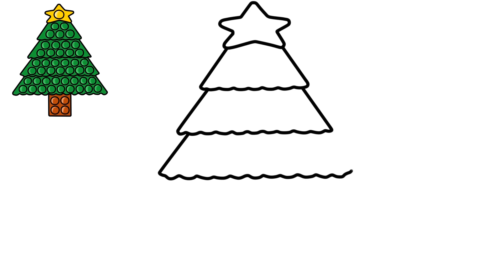How To Draw A CHRISTMAS Tree POP IT Toy - Merry Christmas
CHRISTMAS TREE POP IT TOY⤵️⤵️⤵️
🎅🎄HELP Art Drawers Christmas 👉BUY the E-Book😄👍 Learn to draw quickly and easily 📚
📢🚨Take advantage of the PROMOTION before it ends⏳⏱️⤵️

Art Drawers - How To Draw 🎨
⭐😃 Welcome to the channel dedicated to teaching educational tutorials for artists.👍
The best educational tutorial channel for your artistic investment. I teach step-by-step tutorial classes, Financial Investment in Design, Animation, drawing techniques, different styles, character creation, art classes, shading, incredible styles, digital painting and much more. Learn in an easy and fun way, whether you are a beginner or advanced, learn by drawing on paper, notebooks, cell phones, iPads, tablets, editing programs, apps and other devices. Let's do this together!  @ArtDrawers
00:01 - INTRO
00:00 - SUBSCRIBE (Please) 🔔1️⃣